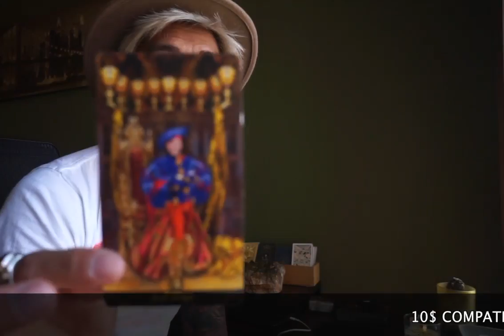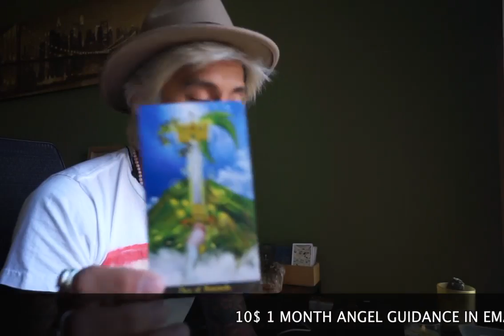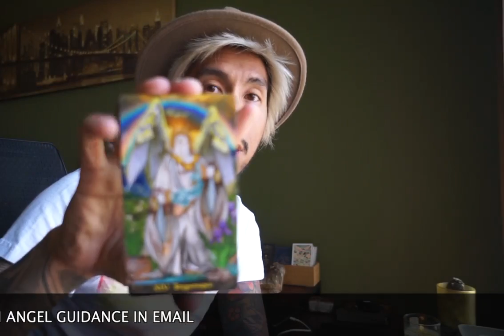ARIES "TRUTH, LIES AND SECRET" APRIL 23-29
PROMO LINK